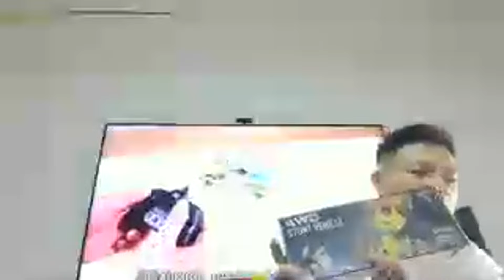1/24 SCALE 4WD GESTURE RC CAR🔥HOSHI 1611🔥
💥💥US Amazon Lighting Deal💥💥 for
1️⃣❤️RC STUNT CARS SERIES❤️
😂Mon, Apr 22, 10:00 AM - 10:00 PM😂

😍Save 5% on 2 select HScopter item(s)😍